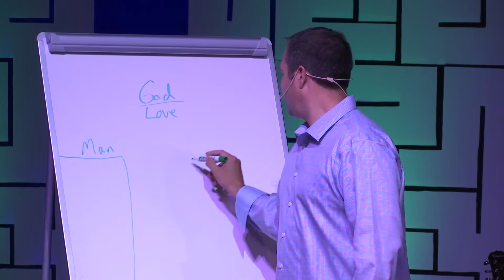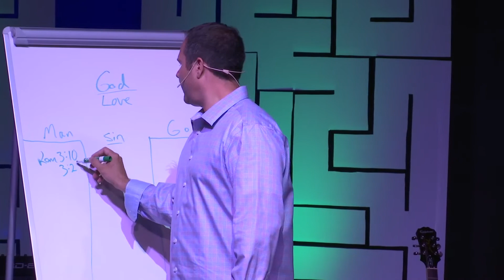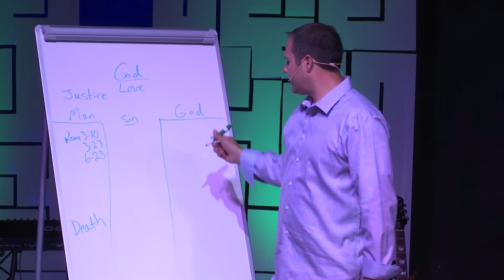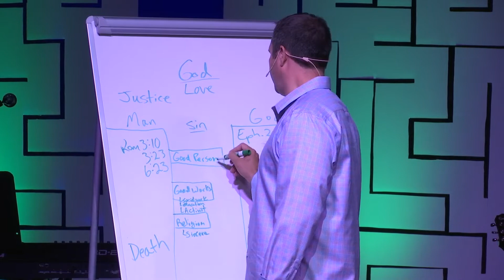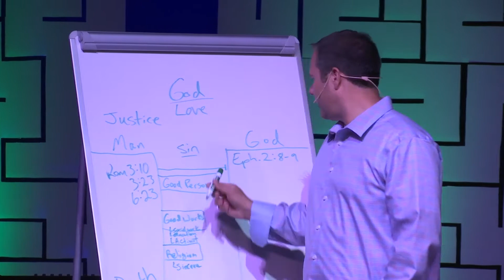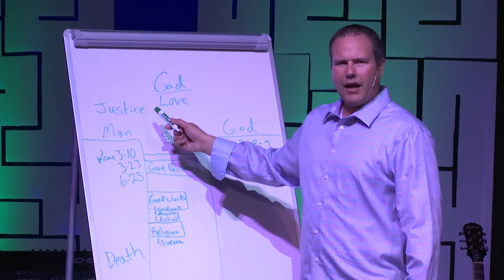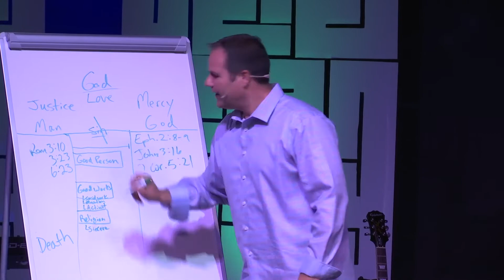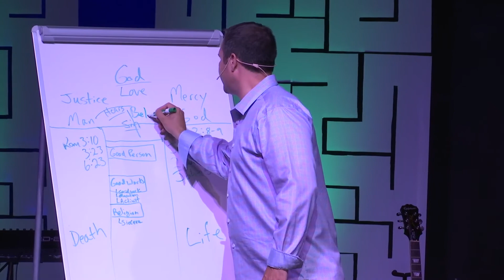The Walk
This sermon entitled "The Walk," is the final installment of the sermon series "The Better Story" and was preached by Founding and Lead Pastor Grant Cannoy of Living Water Church in Mount Sterling, KY on June 25th, 2017.